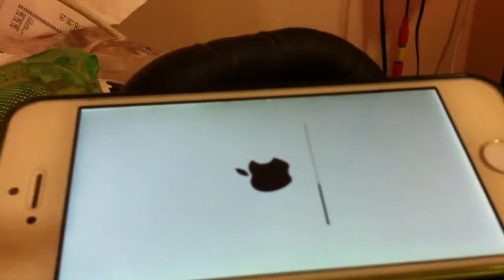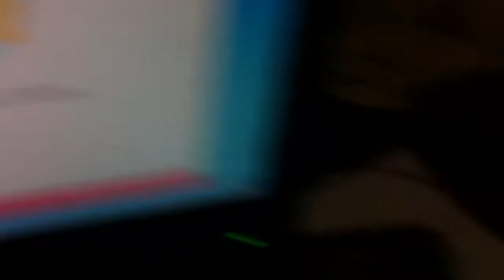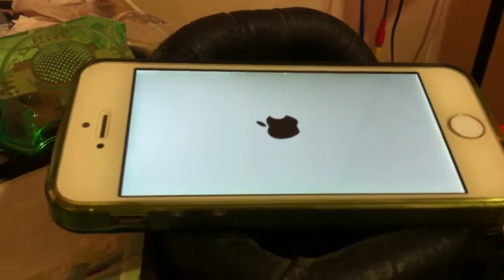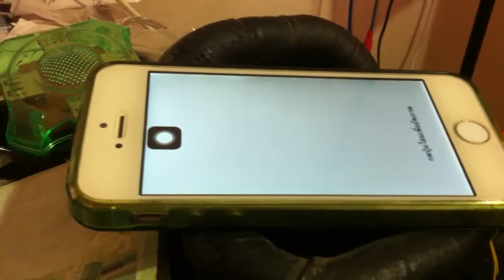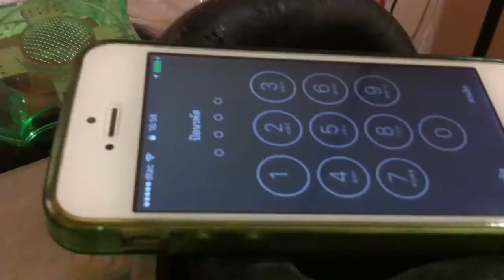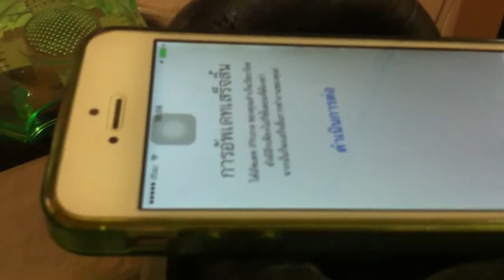อัพ IOS10.3 ตัวเต็ม ผ่านโปรแกรม 3utools ข้อมูลเก่าไม่หาย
อัพ IOS10.3 ตัวเต็มผ่านโปรแกรม 3utools ข้อมูลเก่าไม่หาย